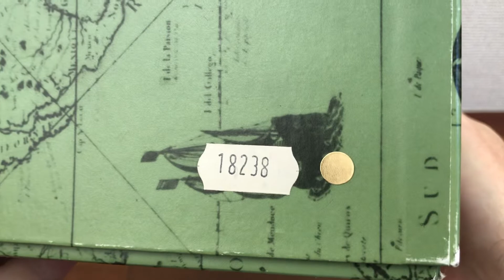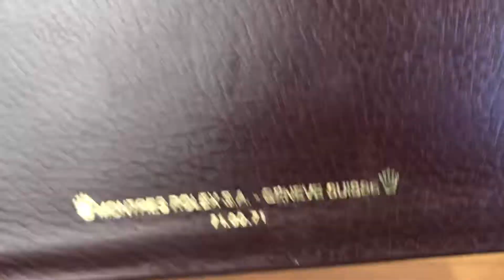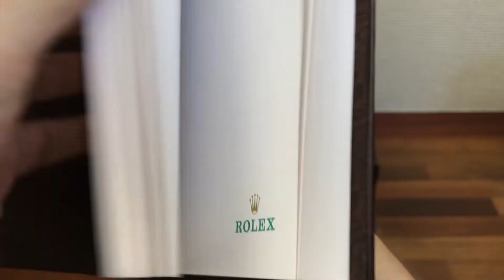Rolex Daydate 18238 Vintage Watch Box + Note Pad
Montres Rolex S.A. - Geneve Suisse 71.00.71
Leather Note Pad

CONDITION: Good Condition

DESCRIPTION: This item might have somevery few wear from age (see photos).